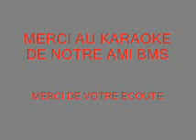J AURAI VOULU T AIMERDE Mr MICHEL SARDOU COVERS DE JOHN GUILLAUME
MERCI AU KARAOKE DE BMS